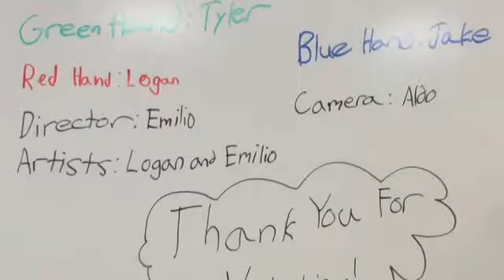Battle of the hands